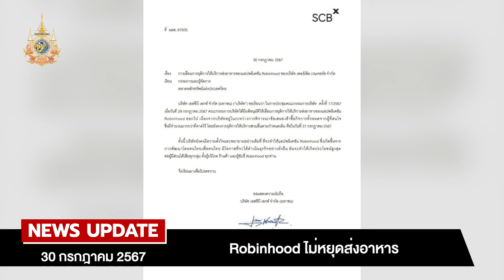ไม่สนนายกสำรอง ผลอย่างไรก็ต้องเป็นไป : [NEWS UPDATE]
นายเศรษฐา ทวีสิน นายกรัฐมนตรี  เผย พร้อมส่งคำแถลงปิดคดีที่ 40 สว. ยื่นให้ศาลรัฐธรรมนูญวินิจฉัยให้ความเป็นรัฐมนตรีสิ้นสุดลง จากการแต่งตั้งนายพิชิต ชื่นบาน เป็นรัฐมนตรีประจำสำนักนายกรัฐมนตรี  มั่นใจทุกอย่างขึ้นอยู่กับกระบวนการยุติธรรมไม่อยากก้าวล่วง ไม่มองหานายกสำรอง อย่าเพิ่งไปคิด เรื่องนั้นมีกลไกของรัฐธรรมนูญที่กำหนดไว้แล้ว ถ้าออกมาเป็นอย่างนั้นก็ต้องเป็นไป ยอมรับโทรศัพท์อวยพรวันเกิด นายทักษิณ ชินวัตร อดีตนายกรัฐมนตรี ให้มีความสุข สุขภาพแข็งแรง ยืนยันไม่ได้พูดสถานการณ์การเมือง และยังไม่พูดคุยเรื่องที่จะให้ช่วยงานรัฐบาล

รอยอดลงทะเบียนเงินหมื่น

1 สัปดาห์รู้ผลอุทธรณ์"บิ๊กโจ๊ก"

ปิงปองตกรอบเพราะกดดัน

Robinhood ไม่หยุดส่งอาหาร